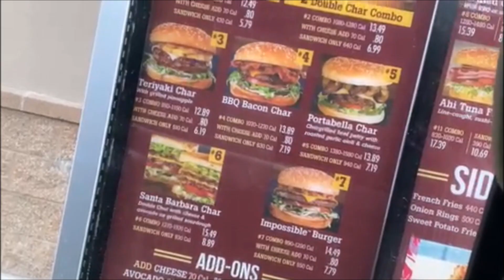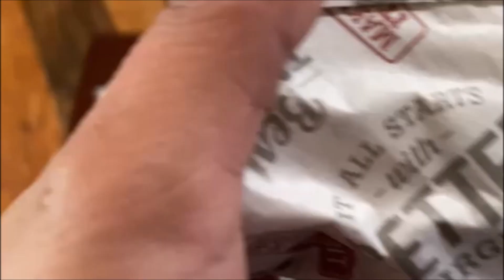Buhay Amerika Vlog#21 #2023 1st Time Namin Kumain ng Burger na Ito Worth it Kaya?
Buhay Amerika Vlog#21 2023Buhay Amerika Vlog#21 #2023 1st Time Namin Kumain ng Burger na Ito Worth it Kaya?